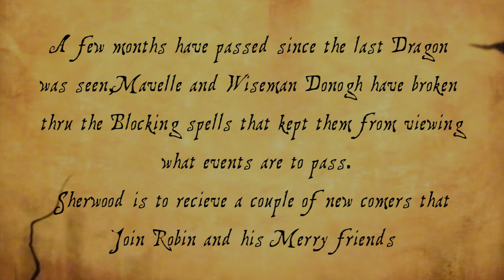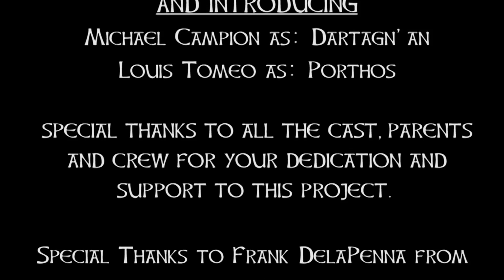Young Robin Hood-Chapter 9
The 9th installment of our Young Robin Hood Series, Robin Hood and his merry friends are aware of many spells that have been taking place in Sherwood forest to hide from them some unexplained occurrences and they find out that one of their friends is not who he says he is, 2 Pupils of the Kings Musketeers join Robin and his marry friends. Added to the cast Louis Tomeo, Robbie Miller, from Nickelodeons TV show Every Witch Way and rejects, and Michael Campion, JD fuller, from the remake of Full House, Fuller House.